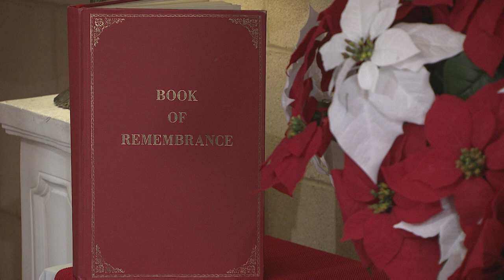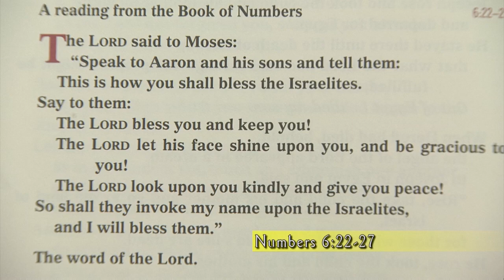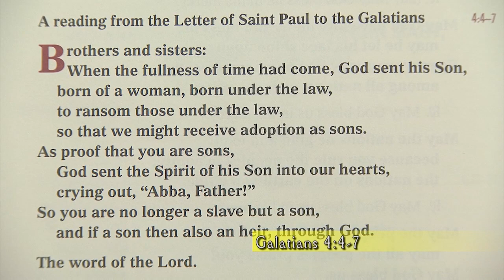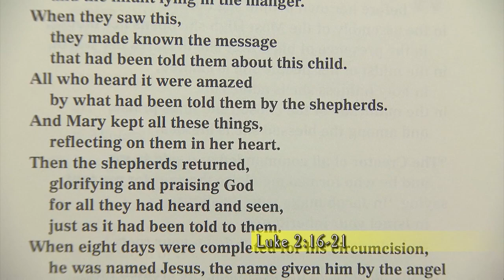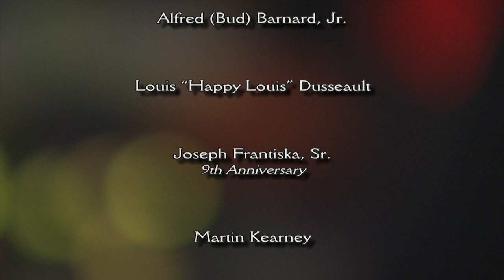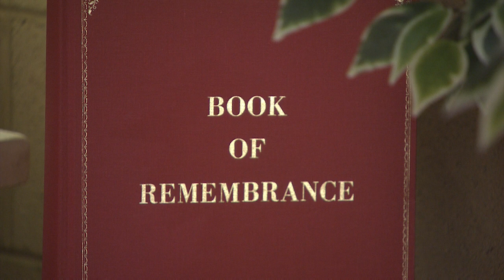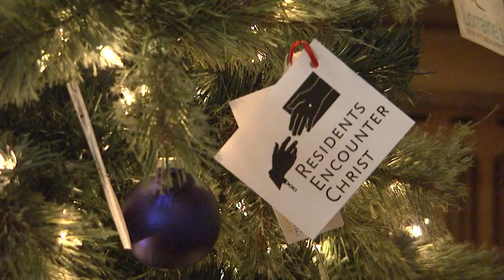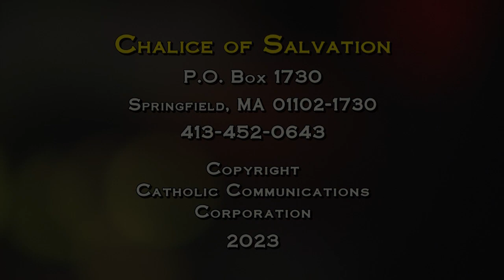Chalice of Salvation -- January 1, 2023